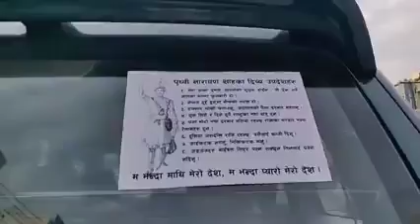पोखरामा राजसंस्थाका पक्षमा विशाल प्रदर्शन